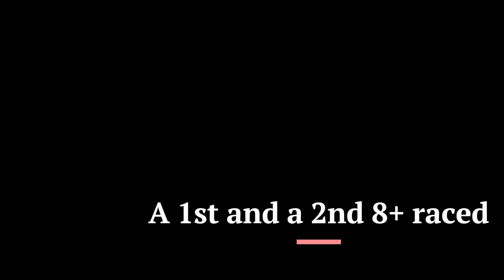UCLBC Senior Men Rowing 2021-22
The UCLBC Senior Men's Rowing season of 2021-22.

Thank you to everyone for being part of the journey. Special mention to coach Chris, all the rowers and most importantly the coxes, without whom none of this would have been possible. Shoutout Ella, Leora and Yicai.

UCLBC will be